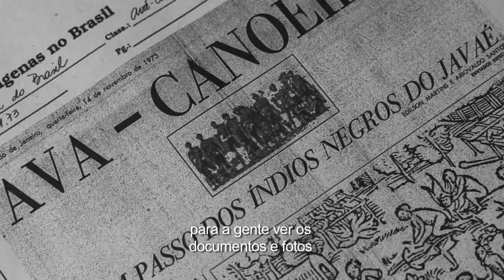Taego Ãwa (2018) - Trailer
Cinco fitas VHS encontradas no armário de uma faculdade disparam o desejo desse filme. Anos depois, munidos de mais registros, vamos ao encontro dos Ãwa na Ilha do Bananal. Levamos conosco a memória do desterro ao qual foi exposto o povo Tupi que mais resistiu à colonização no Brasil Central. As imagens foram vistas, sentidas e mais imagens surgiram desse encontro em meio à luta por Taego Ãwa.

Dirigido por Marcela Borela e Henrique Borela, é um importante documentário sobre o povo Taego Ãwa.